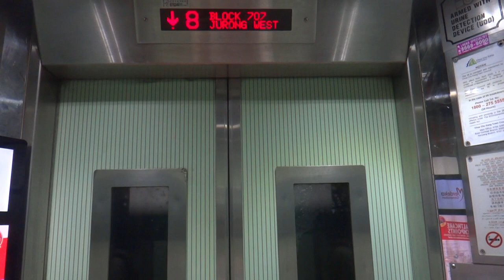Extra Footage: Blk 707 Jurong West Res. HDB - Express Lift (GEC) QVF-1 Traction Elevator (Lift B)